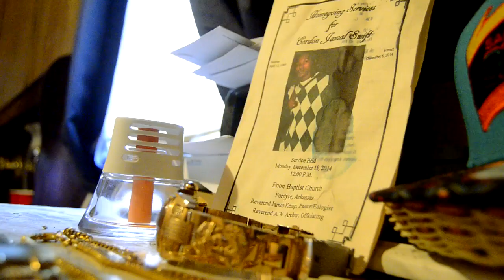NEIGHBORHOOD TEEZY ''JOHN STARKS''(SHOT BY MARKHEATH)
B.O.F
BLACKOUTFILMZ